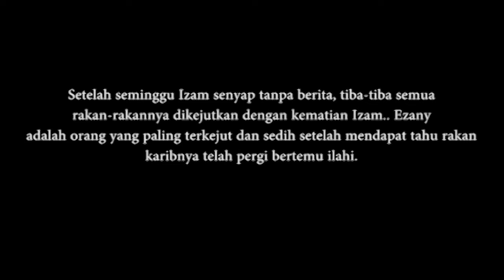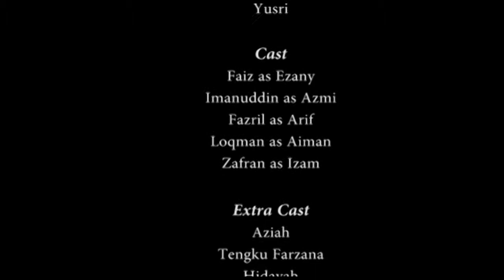Short Video: CIC (Visual Effect) Anugerah 2017